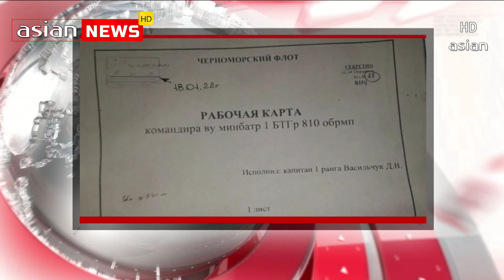ইউক্রেন থেকে অন্যান্য দেশে পালিয়েছে দেশটির ১০ লাখ শরণার্থী